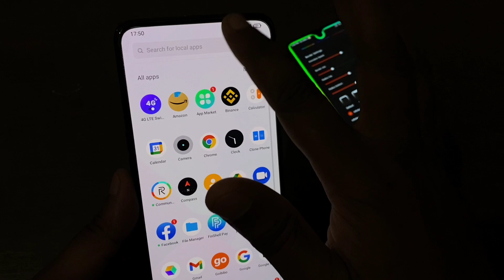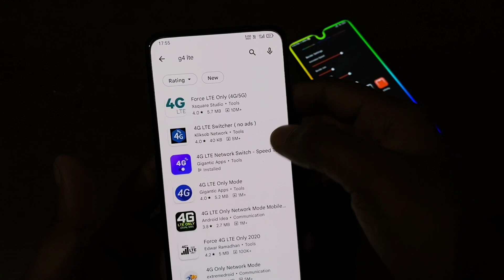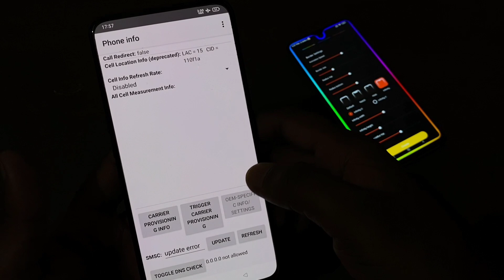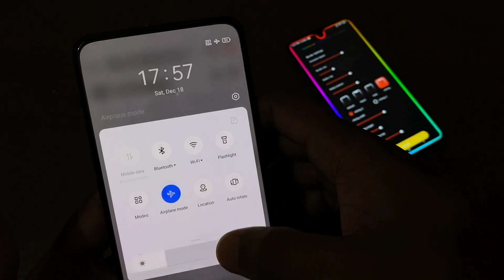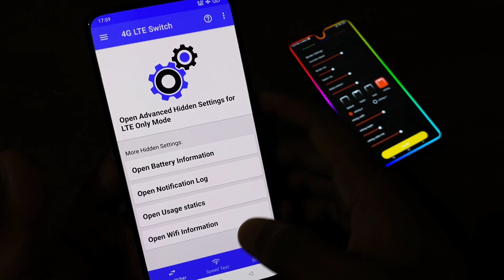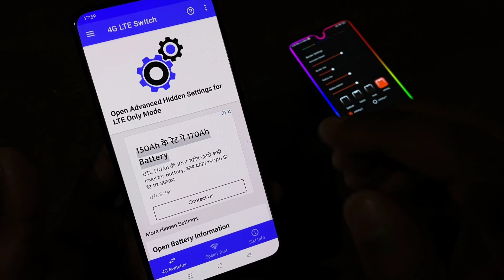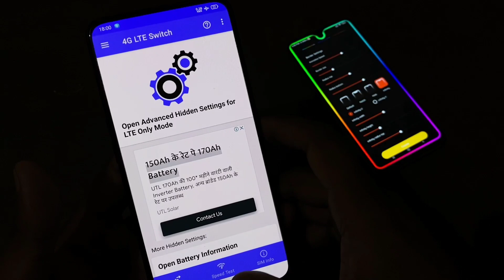फोन में Flight Mode है तो 7 बार दबाओ फिर देखो जादू सब चौक जाएंगे !! Airplane Mode Secret Tricks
Dosto aaj ke is video me bataya gaya hai kaise aap phone ko flight mode me kar ke internet ko use kar sakte hai.

How to use internet during flight mode !! Mobile Airplane Mode Secret Tricks